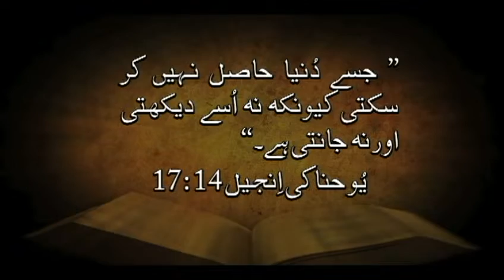(Urdu) 5.4 (فارقلیظ آئے گا (یوحنا ۱۴باب